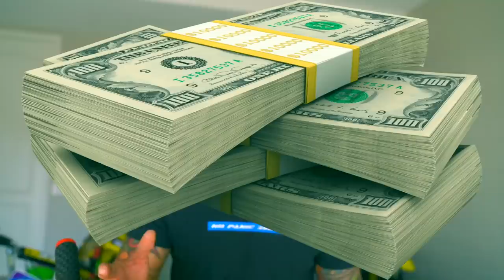LITTLE BROTHER WHEELIES KX450 LIKE A PRO ! | BRAAP VLOGS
( in todays vlog we are riding in Philly and my little brother is going crazy with the wheelies on his KX450 dirt bike  ! )  ** MUST WATCH **

WIN PRIZES !
2. COMMENT ON EVERY VIDEO !
3. LIKE EVERY VIDEO !